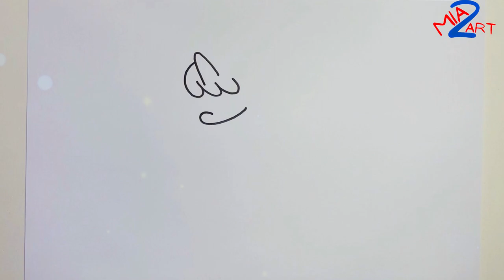How to Draw CraftyCorn's Adorable Smiling Critters with Wings! | Poppy Playtime Fun! 🎨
How To Draw A Shark Folding Surprise Puppet
How to Draw CraftyCorn | Smiling Critters Unicorn
How To Draw CraftyCorn | Poppy Playtime
How To Draw CraftyCorn | Poppy Playtime 3
How To Draw Nightmare CraftyCorn from Poppy Playtime | Fanmade Smiling Critters | Drawing Tutorial
How to DRAW CRAFTYCORN - Smiling Critters - [ Drawing POPPY PLAYTIME Characters ]
How to Draw CRAFTYCORN I Poppy Playtime

🖌️🌈 Dive into the whimsical world of Poppy Playtime as I show you **how to draw CraftyCorn's adorable smiling critters with wings!** In this step-by-step tutorial, we'll bring these delightful creatures to life on paper. Perfect for artists of all skill levels, this video is packed with tips and tricks to help you create your own smiling critters. Grab your colored pencils and let’s get started on this creative adventure together! 🌟✨